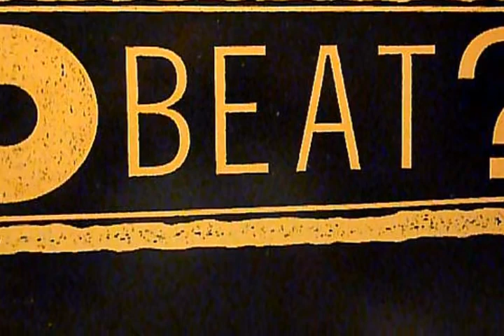Imperiale El Primero Sonido - Min. 41.13 - SOLVED: Hardhouse - Unbelievable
Imperiale El Primero Sonido - Min. 41.13
Hardhouse - Unbelievable